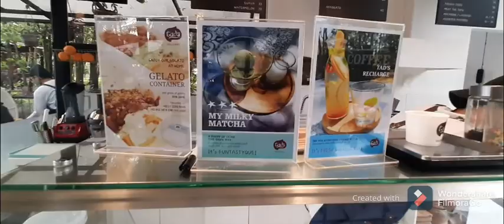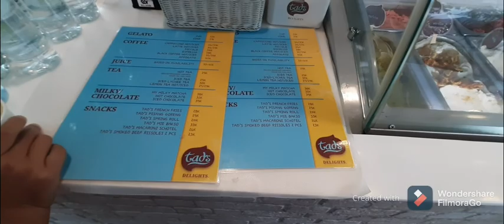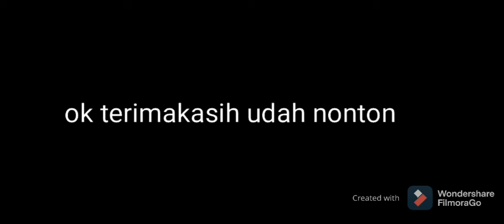eiger pergi ke sentul dan nyobain ice cream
btw maaf aploud malam